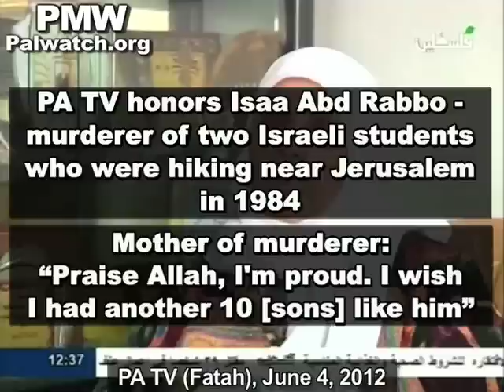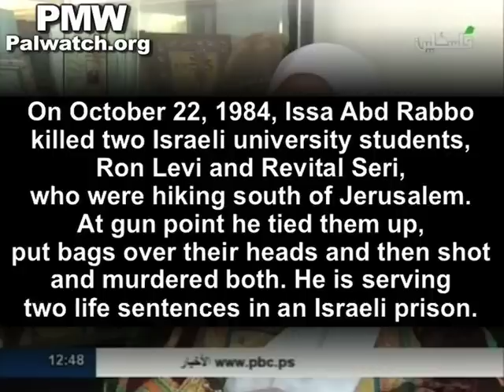PA TV honors murderer Issa Abd Rabbo with visit to his mother's home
Issa Abd Rabbo killed two Israeli university students who were hiking south of Jerusalem in 1984. He is serving two life sentences in prison.

PA TV interview with Abd Rabbo's mother:
Abd Rabbo's mother: "He wasn't with me for four days. He lived in a cave. When he had carried out the operation (i.e., the killing of the two Israelis), he came back to me. He brought his weapon and came to me. He told me: 'Mother, I shot two.' [I asked him:] 'Who were those two? Were they Arabs?' He said: 'No, mother. Jews...' Praise Allah, the Almighty, his spirits are high... For 29 years he's been teaching generations [of prisoners], and people come and see him. Praise Allah, he has a great reputation. I am proud of my son. I'm proud like a tree that is planted in the ground and grows tall. Praise Allah, I'm proud. I wish I had another 10 [sons] like him. I have no regrets. Praise Allah the Almighty."
[PA TV (Fatah), June 4, 2012]